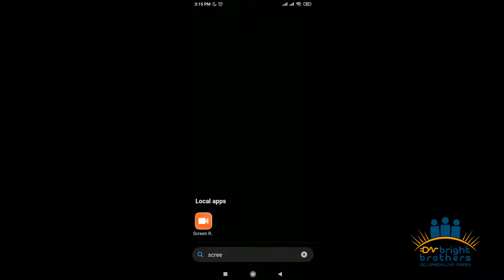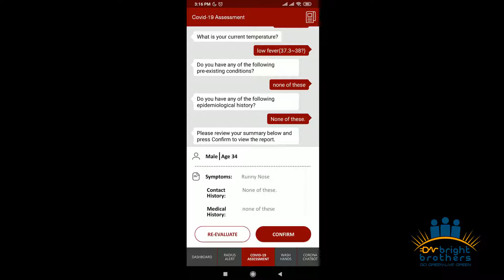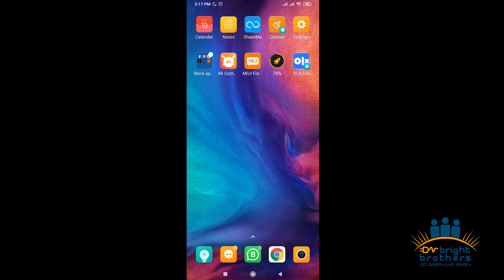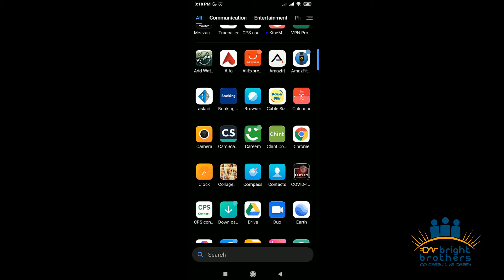میں پاکستان کے کوویڈ 19 سے متاثرہ علاقوں کے بارے میں کیسے تصدیق کرسکتا ہوں؟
Please install this app launched by Govt. Of Pakistan.
This app, along with other features has a " Radius Alert" which means it will give alert signal if there is a Corona patient in your area within the 300 meter radius.
It also has COVID- 19 self assessment feature based on user's input.

اہلیان وطن کے لئے حکومت پاکستان کا ایک احسن قدم۔
تمام دوست نیچی دیئے گئے لنک سے ایپلیکیشن ڈاؤنلوڈ کر لیں۔
اس میں شامل ہیں：
1. حقیقی اور لائیو ڈیٹا
2. آپ کے علاقے کا ڈیٹا
3. اگر آپ کوئی کیس رپورٹ کرنا چاہتے ہیں تو اس کا طریقہ۔
4. آپ جب بھی گھر سے باہر نکلیں تو اپنا ڈیٹا اور لوکیشن آن کر لیں اگر کوئی مریض یا ایسا شخص جس کو وائرس ہو سکتا ہے، آپ کے 300 میٹر کے اندر اندر ہو گا تو آپ کا موبائل سگنل دے گا۔
5. اس کے اندر بوٹ کے ڈریعے چیٹ کا نظام موجود ہے، جو آپ کے سوالات کا فوری جواب دے گا۔
5. حفظان صحت کے اصولوں پر مبنی ہدایت نامہ اور طریقہ کار۔